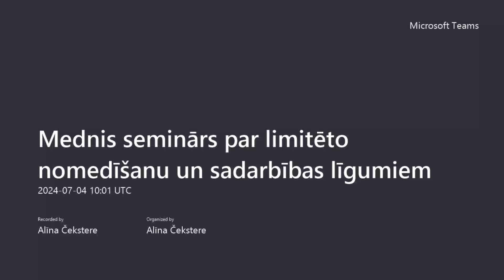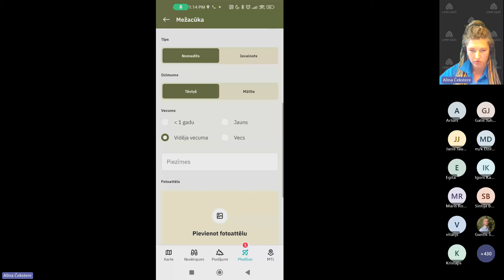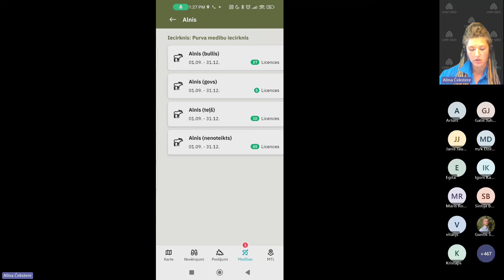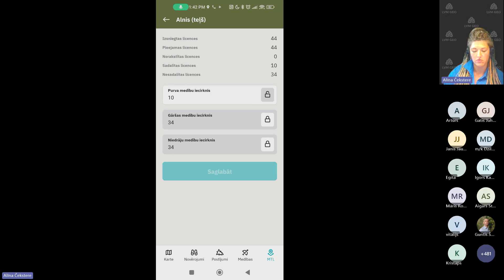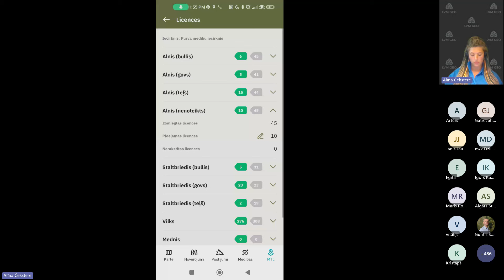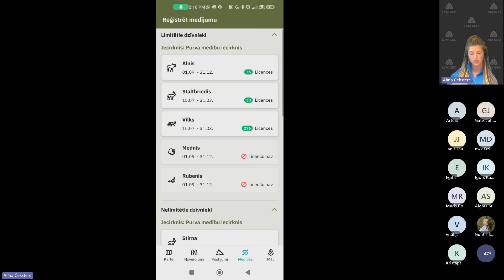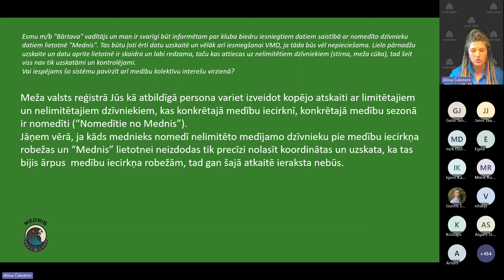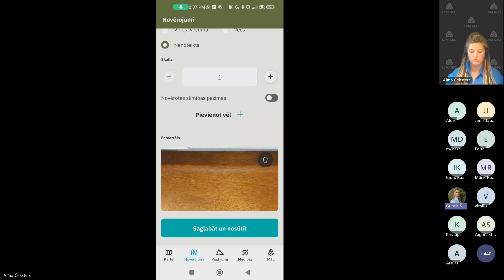Tiešsaistes seminārs par limitēto medījamo dzīvnieku medībām, izmantojot lietotni Mednis 04.07.2024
15. jūlijā sāksies staltbriežu govju un teļu, vilku medību sezona. Ņemot vērā, ka šīs ir limitēti medījamas dzīvnieku sugas un lielākajai mednieku daļai saskarsme šajā sadaļā ar mobilās lietotnes Mednis funkcionalitātēm būs kas jauns, aicinām medniekus 4. jūlijā plkst. 13:00 pieslēgties attālinātam semināram!

Darba kārtībā:
1. Jaunākās izstrādes mobilajā lietotnē Mednis.
2. Ikdienas padomi Medņa lietošanā un licenču sadale sadarbības grupas ietvaros.
3. Pieļaujamā vilku medību apjoma administrēšana.
4. Jautājumi, atbildes, priekšlikumi.